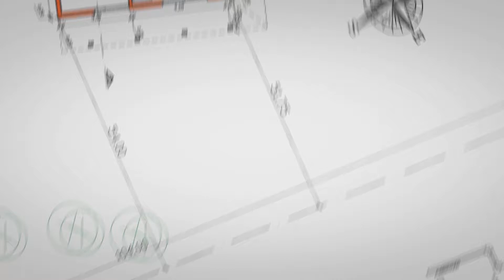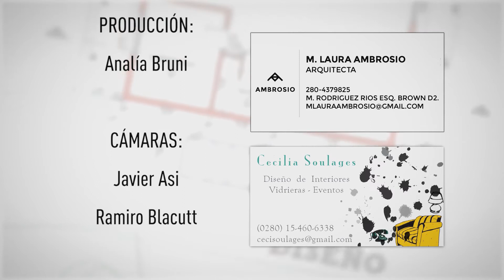CONSTRUIR COMO INVERSIÓN! UNA DE LAS MEJORES FORMAS DE INVERTIR - ARQUITECTURA E INVERSIÓN.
En nuestra sección Proyectando, entrevistamos al arquitecto David Cuenca, quien nos habla sobre la CONSTRUCCIÓN como forma de INVERTIR, y porqué se volvió una opción segura para muchas personas. Estás pensando EN CONSTRUIR para resguardar tus ahorros? Esta nota es para que te puedas sacar todas las dudas al respecto!

Arquitectura en Primer Plano - Programa 11 - Bloque 3